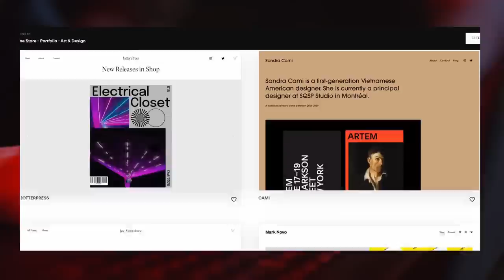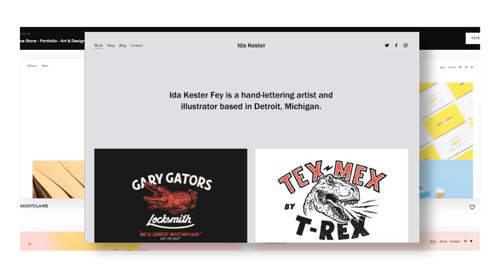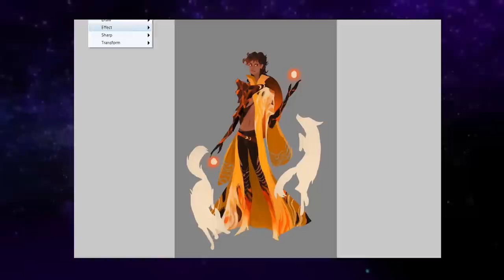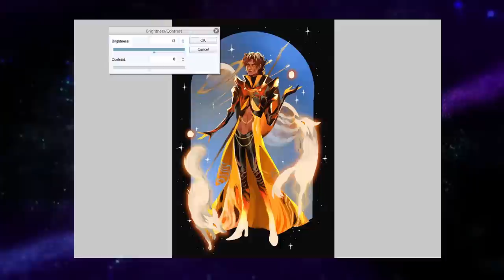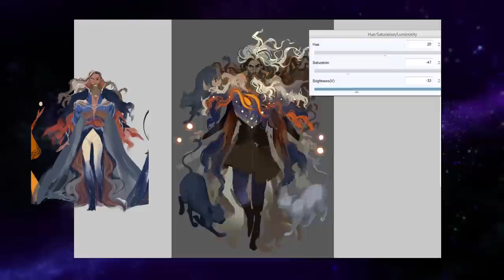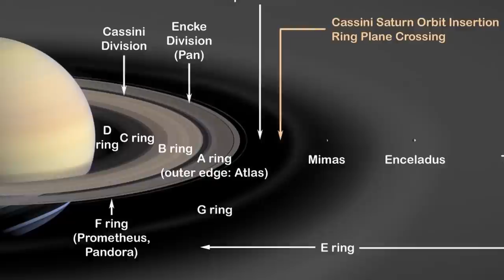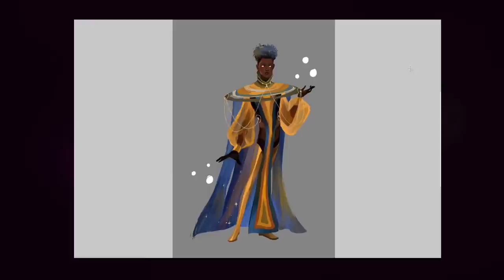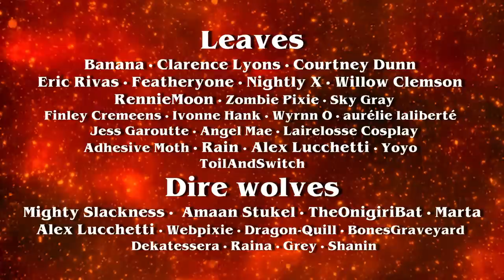Turning PLANETS into CHARACTERS 🌠✨🌌 Mars, Jupiter, Saturn (CHARACTER DESIGN CHALLENGE)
★ Art details ★
✧Digital art programs: Clip Studio Paint (Manga Studio), PhotoShop CS5
✧Editing:  Davinci Resolve 16
✧Sketchbooks: Hardcover Blick 8x10, Hardcover Strathmore 8x10,